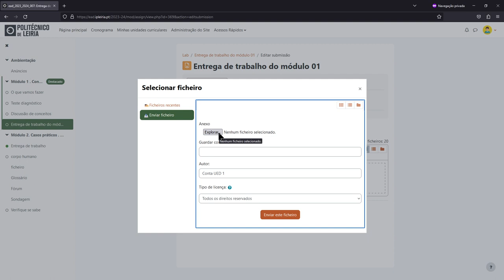Submeter um trabalho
Moodle 4.1